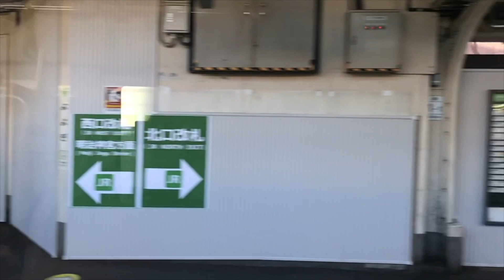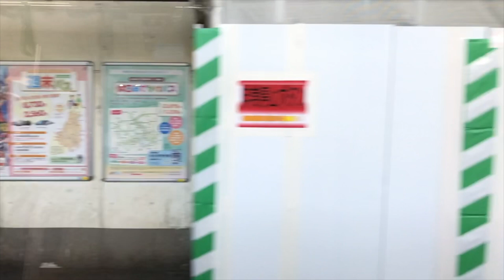2019 Week04 代々木駅ビルボード広告（1月23日）